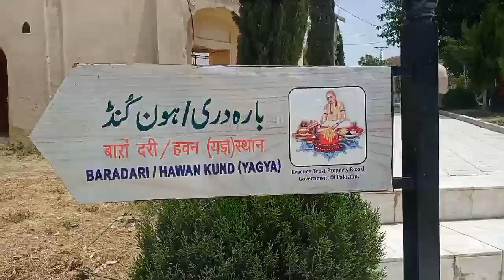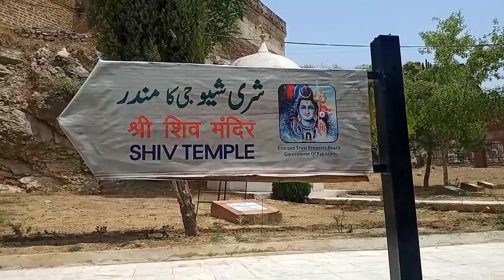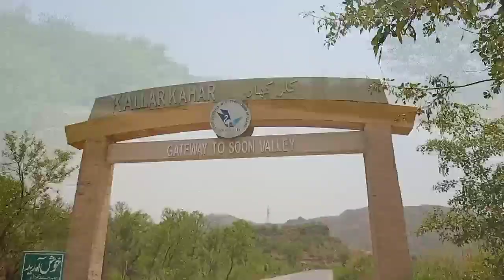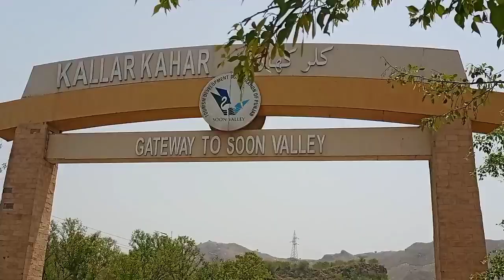Katas Raaj Main Kya Tabdeli I Hai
Jesy k ap logon ko pta tha k hum ny aj jumy ko kahean lazmi jana he hota hai tu aj humhra jo irada Bana woh tha Khewra saltmine katas Raaj aur kalar kahar ka tha es Liye Aik aik Kar k hum ny sub jaga py jana tha aur woh humhra Safar Kamyab Rha es main humhain Kafi mushkil Bhe howi q k hum aik bike py 3 bandy thy ...
lykn alhamdulillah bhot Maza aya.